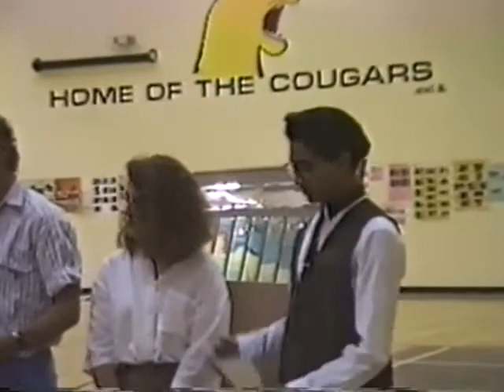Story Theatre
Camille J Lerouge Chameleon Players of Red Deer, Alberta present Paul Sills Story Theatre.  c.1991

Directed by Myron Deardon, with Brett Manalyk , James MacKenzie, Kim Johnson, Justin Lambert, Brian Forlin, Rachel Coppens, Andy Deibert, Gerald "Gerry" D'Costa, Pam Loughlin and Colleen Sharpe